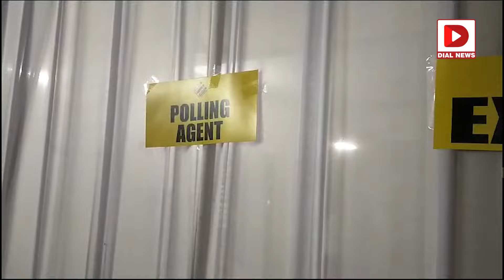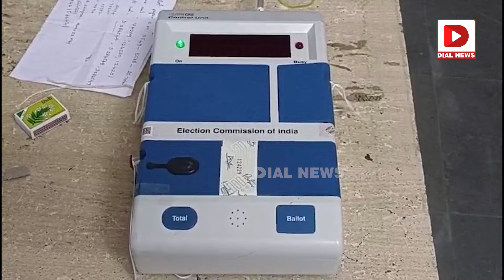డబ్బులే, డబ్బులు..ఓటకు రూ 2 నుంచి 8 వేలు..!! | 2024 Election Heat in AP | Dial News